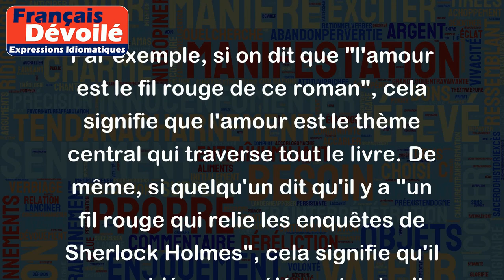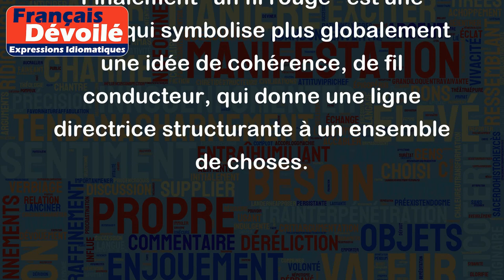Un fil rouge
L'expression "un fil rouge" est souvent utilisée pour décrire une idée ou un thème qui traverse tout un récit, un projet, ou une série d'événements. Elle peut également se référer à un élément ou fil conducteur qui relie des idées, des personnes ou des actions ensemble.
Par exemple, si on dit que "l'amour est le fil rouge de ce roman", cela signifie que l'amour est le thème central qui traverse tout le livre. De même, si quelqu'un dit qu'il y a "un fil rouge qui relie les enquêtes de Sherlock Holmes", cela signifie qu'il y a une idée ou un élément qui relie toutes les enquêtes ensemble.
L'expression "un fil rouge" peut également être utilisée pour décrire une habitude ou une tendance que quelqu'un a maintenue tout au long de sa vie. Par exemple, si l'on dit que "la passion pour la peinture est le fil rouge de la vie de Monet", cela signifie que la passion qu'il avait pour la peinture était un élément constant dans sa vie et dans son œuvre.
Finalement "un fil rouge" est une image qui symbolise plus globalement une idée de cohérence, de fil conducteur, qui donne une ligne directrice structurante à un ensemble de choses.